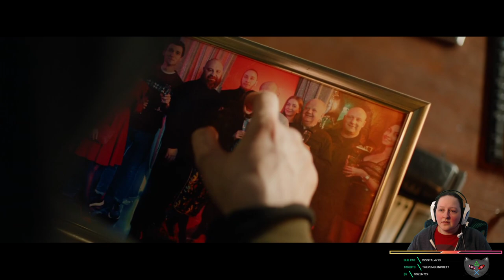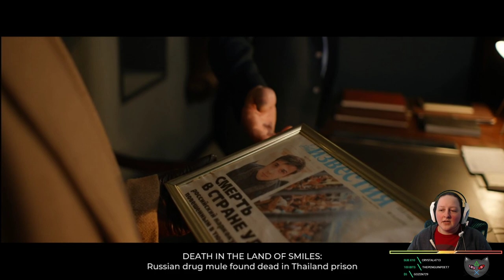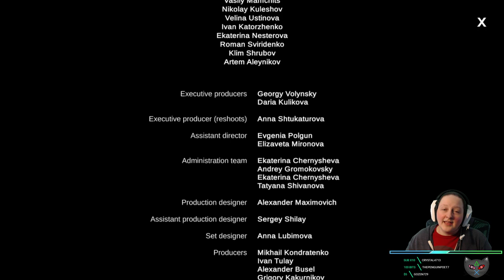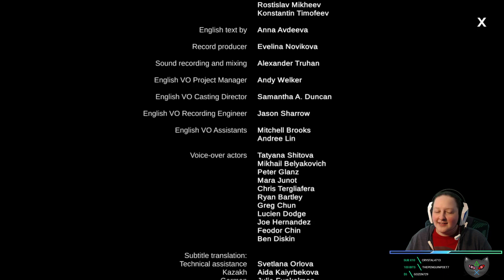Let's Play - She Sees Red [BLIND] - Fantastic FMV!!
An interactive thriller about a killer loose in a nightclub with a detective hot on their heels. Gripping storyline, engaging characters, great actors - 10/10 You will love this game!